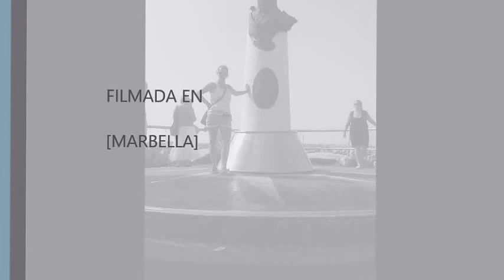ZAFIRA Y FILIGRANAS MARBELLA CLUB